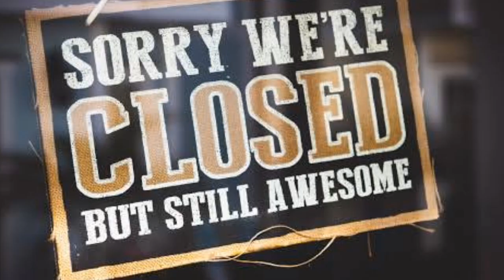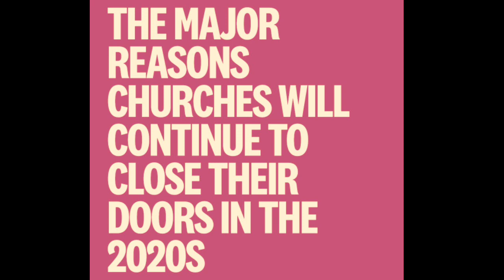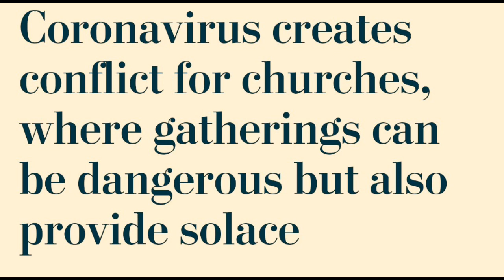LOVE WILL TRIUMPH OVER COVID OFFENCES, Calling Pastors to Joy in their Assignments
Covid 19
marked
increase in
wickedness...

because
wickedness
shall increase,
the love of many
will wax cold...

A word to the church,
To those who
got discouraged
and quit
ministry!

God is giving you
the reason
to get
your second
wind!

The joy of the
Lord shall be
your strength!